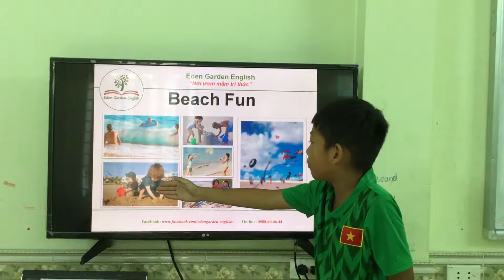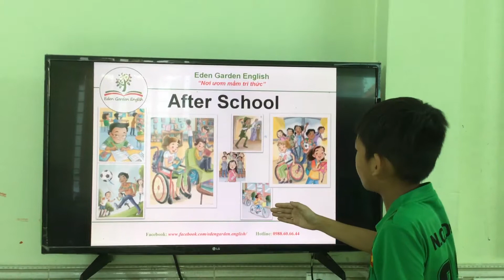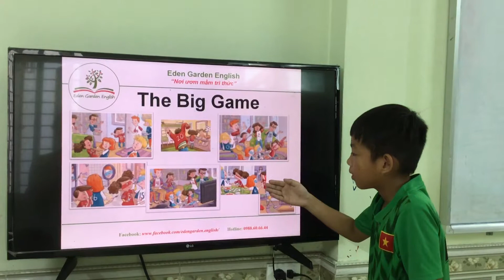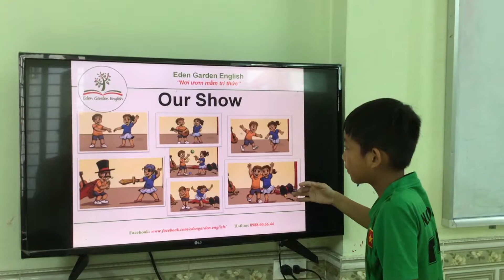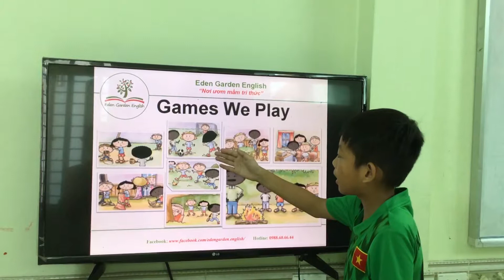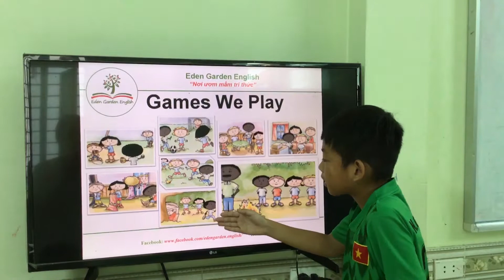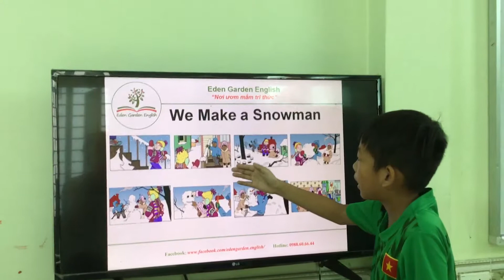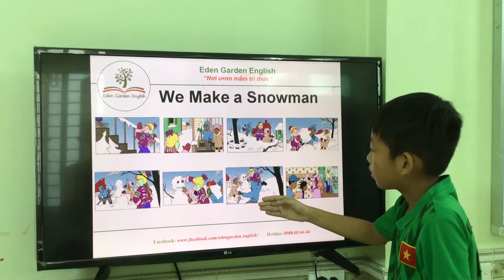K144_DANH_TEST 2